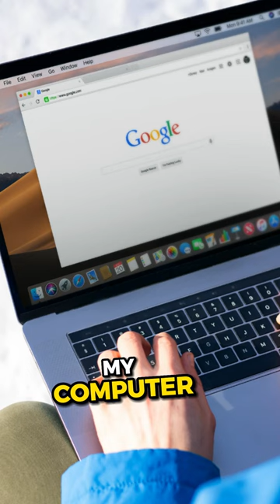He Named His Luxury Company KRUK, Here's Why You'll Be Surprised!